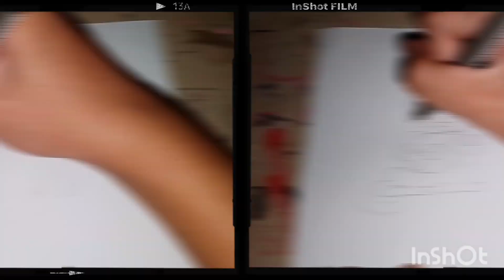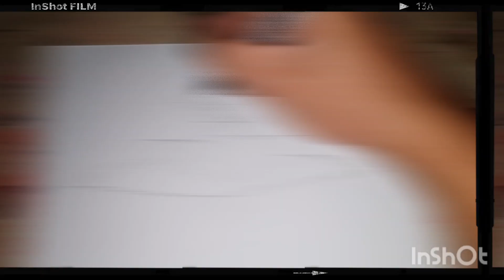World's Oldest Cartoon Character!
Today I drew the Oldest Cartoon Characters in the World!🌎 (Steamboat Willie, Feline Follies, Fantasmagorie) 📽🎞

1928 0:00
1919 1:38
1908 3:05